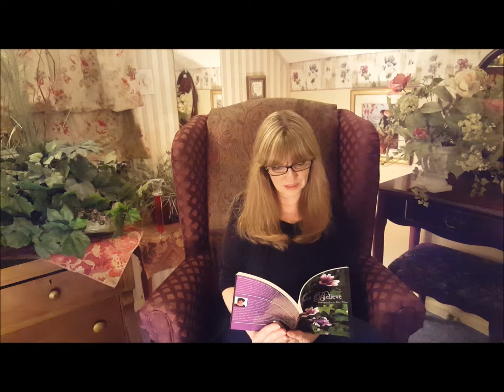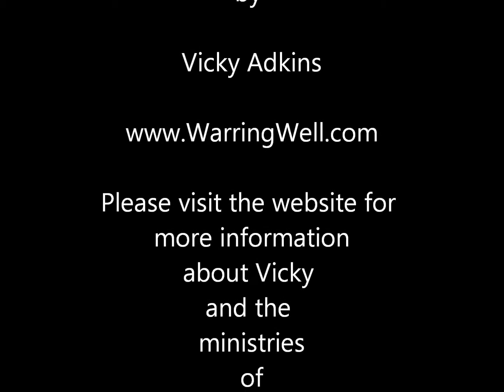"ONLY BELIEVE" BY VICKY ADKINS (BOOK) - 9.12.2015 (WEBSITE HAS CHANGED. SEE BELOW)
This video was made for the NuGospel Centered Books channel, a branch of the Suddenly Broadcasting internet tv station.

PLEASE NOTE:  WEBSITE INFO ON THE VIDEO HAS CHANGED.  SEE INFO BELOW.

PRIVATE GROUP FOR WOMEN ON FACEBOOK:
Meet Him At The Well (For women only - please send a request to join)

PRAYER TEAM ON FACEBOOK:
The Well Prayer Team (Send request to join. Private group.)

Love and hugs from both of us!

Thank you for your comments, prayers and encouragement.  We love you all!!! Please keep writing...we read everything and pray over you throughout the days.  Below is the info I promised in the video...

WE LOVE YOU ALL!!! BLESSINGS IN THE MIGHTY NAME OF THE WORD OF GOD!!!